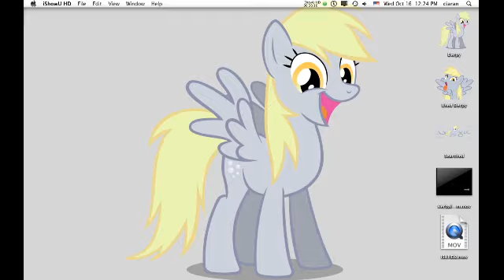KSP - Building a ship and docking practice!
Research continues on the best way to fery fuel to orbit, and today we look into the functionality of the new "Clamp-O-Tron Sr." docking port.

It seems the perfect solution for a fuel ferry, but it proves impossible to dock the new ring to the legacy docking rings currently in use.

According to the WIKI:

"Note that in order to dock two spacecrafts, both must be equipped with docking ports of equal size."

This means that for those ships which are going to make use of these refueling tankers, there must be both legacy and the new "SR" style docking ports available.

More science may be needed!

SORRY FOR THE AUDIO ISSUE AT THE BEGINNING!  Not sure what's causing that ... might need a new mic.